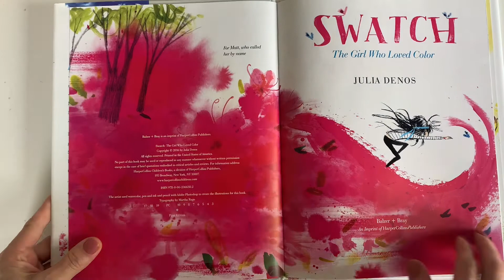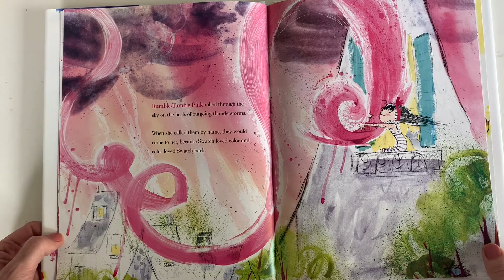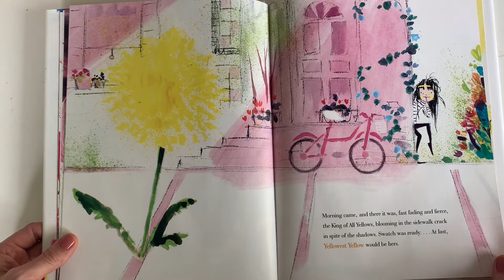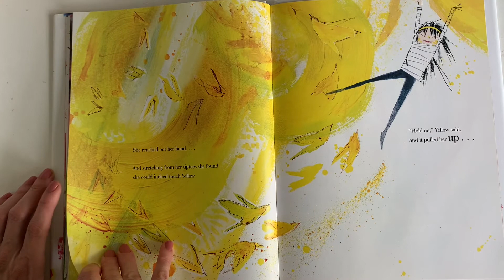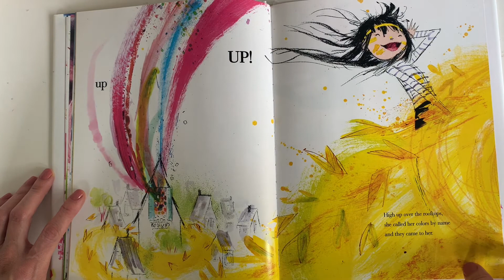Swatch, the girl who loved color by Julia Denos